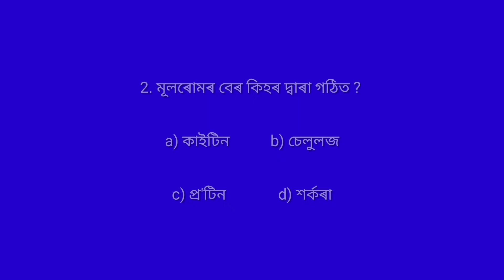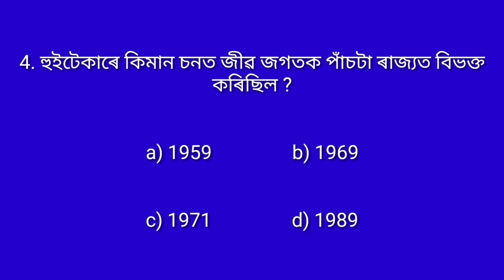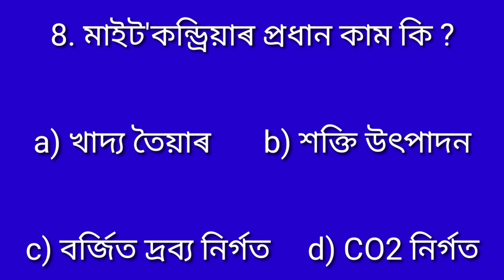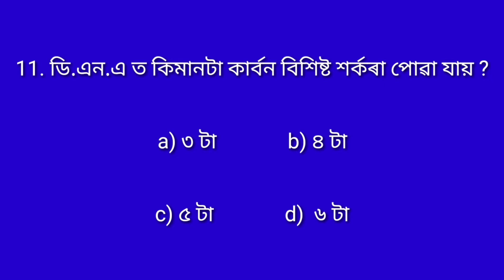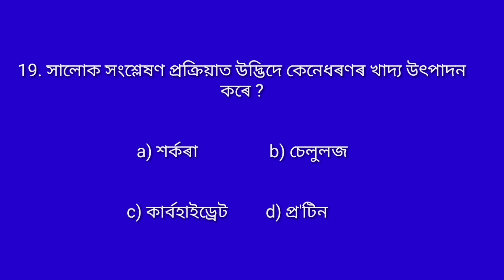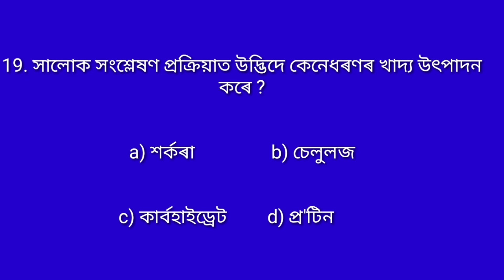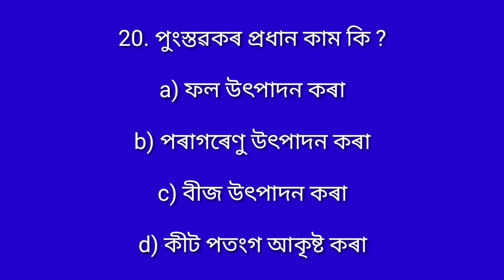Assam agriculture 2021. agriculture most important 20 MCQ question and answers. Science GK 2021.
Assam agriculture 2021. agriculture gk questions and answers in Assamese language 2021...

Assam agriculture MCQ question and answer in Assamese language 2021..

Assam police 20 MCQ question and answer in Assamese language 2021...

Science GK in Assamese language 2021..
Gk science question and answer in Assamese language...

Gk in agriculture 20 MCQ question and answers in Assamese language 2021..